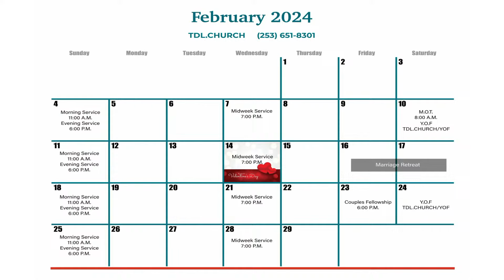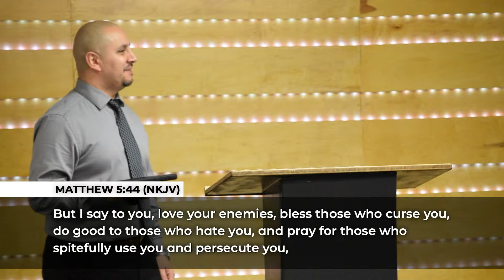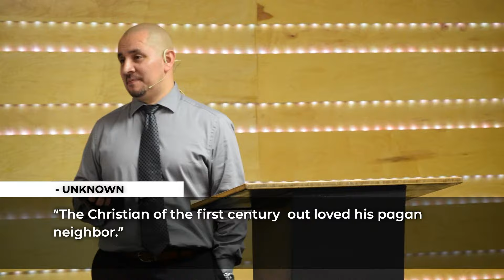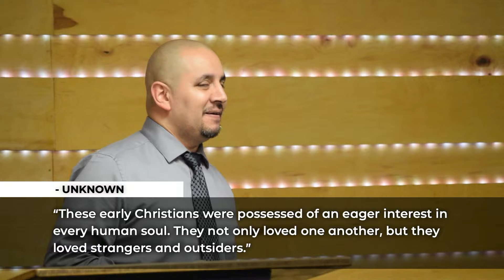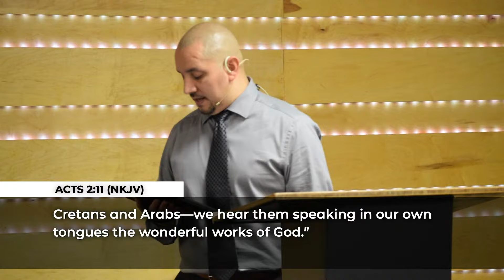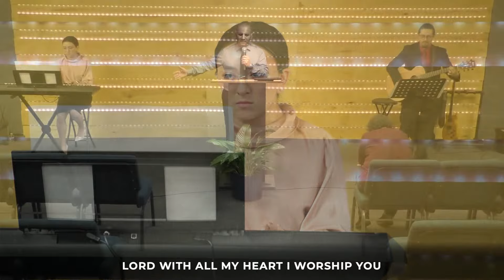Doing More Than Others | Pastor Frank Bravo | 02/14/2024 | Wednesday PM